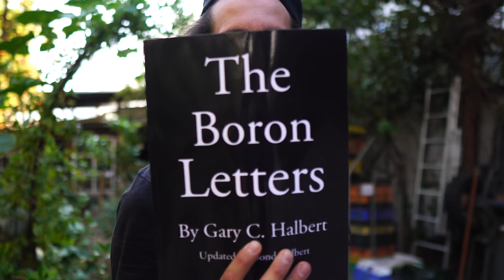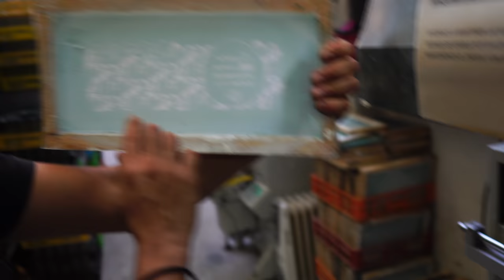Transforma Botellas de la Basura en Vasos, la Historia de Oscar Muñoz de Green Glass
En la entrevista, Oscar Muñoz habla sobre su experiencia como emprendedor y cómo ha logrado superar diversos desafíos en su negocio. Comenta que al principio tuvo dificultades financieras y personales, pero que ha logrado ordenar sus finanzas y generar un impacto positivo en su comunidad.

Oscar menciona que su empresa, Green Glass, se dedica a reciclar botellas de vidrio y convertirlas en vasos y otros productos. Destaca la importancia de la transparencia en su negocio y cómo busca generar empleo, donaciones y cuidar el medio ambiente.

También habla sobre la importancia de la salud mental y cómo ha aprendido a cuidarse a sí mismo. Comenta que ha pasado por momentos difíciles, como una crisis de pánico, pero que ha aprendido a valorar su salud mental y a buscar un equilibrio en su vida.

Oscar menciona que ha aprendido mucho a lo largo de su trayectoria como emprendedor y destaca la importancia de la educación y el aprendizaje constante. Comenta que ha buscado mentores y ha invertido en su desarrollo personal y profesional.

En resumen, el entrevistado habla sobre su experiencia como emprendedor, los desafíos que ha enfrentado y cómo ha logrado superarlos. Destaca la importancia de la transparencia, el orden financiero y la salud mental en su negocio. También resalta su compromiso con el medio ambiente y su deseo de generar un impacto positivo en su comunidad.

00:00 Intro
01:33 Ramo de Emprendimiento en la Universidad
02:29 Reprobación
02:44 "El vendedor más grande del Mundo"
03:55 Basureros
04:26 Las primeras ventas
04:43 Cambio de Universidad
05:24 "Fuimos super pobres"
05:40 Comienzo de Green Glass
05:56 "No tenía papás que fueran a pagar una carrera"
06:02 Frustración
06:28 Primera página web
06:41 "El año 2011 hacía grupos en Facebook, salía a las ferias, al metro"
07:16 "No invertía en Publicidad"
07:21 "Vivía el día, vivía el mes"
07:39 "Yo no podía abrir cuenta de banco porque mis papás tenían DICOM"
07:54 Sercotec
08:05 "Al fin pude salirme del proceso, ya no tenía que estar yo haciendo los vasos"
08:14 "Mi primer empleado había cruzado las fronteras ilegal"
08:25 "En la Universidad me iban a echar porque no pagaba"
08:52 "Le vendí una vez a Piñera sin boleta"
09:25 "De ahí empecé a salir adelante"
10:28 Containers
10:55 Tienen 40 personas a tiempo completo
11:12 Proceso: cortadoras de botellas
11:17 "Partí con un video en YouTube: Cómo Cortar Una Botella"
12:29 El corte de la botella (hasta 13:44)
14:03 Pulido
15:24 Proceso de Pulido (hasta 15:57)
16:22 "Todas las máquinas son made in Chile made by Green Glass"
17:49 Anécdota en Matinal con Karol Dance 😅
18:24 Proceso final (hasta 19:15)
22:24 Mentores: Felipe Rios, Pedro Pineda de FINTUAL
22:37 Shopify
23:30 Ordenar las Finanzas: Sebastian Valdez
23:45 Diego Martinez de Puntaje Nacional
24:12 Desafíos del crecimiento
25:08 Estado de Resultado, el Balance, la Contabilidad
25:23 Uno de los años más dolorosos
26:40 Casi quiebra
27:02 "Me enfoco mucho más en pasarlo bien, y en disfrutar de verdad lo que hago"
27:50 "Estoy 100% metido en las finanzas, administración y en el orden"
28:23 Curso Contabilidad
29:12 Contador
31:07 "Yo llegué a tener 70 palos en negro"
31:52 Estado de Resultados
32:28
33:12 "Para nosotros la mitad es venta a empresas y la otra mitad venta a personas"
34:11 "Mucha gente se queda con un cliente, el Jumbo, y le cerró las puertas y cagaste"
34:32 SALIRSE DE LA OPERACIÓN QUE GENERA MENOS VALOR
34:59 Consejos Laborales
41:49 "The Boron Letters"
42:23 Ezra Firestone
43:40
44:57 Vasos Piscoleros
45:28 "Hagan productos que sean atingentes al momento y que conecten genuinamente con las personas"
46:30 "Sean agresivos en la adquisición, que estén dispuestos a no ser rentables en las primeras ventas"
47:53 Shopify
50:22 Rediseño de la Marca
50:55 VENTAS
51:25 "Inviertan en Facebook Ads"
52:53 Russell Brunson
53:26 "Las mejores piezas de contenido que creamos son los que le pongo plata"